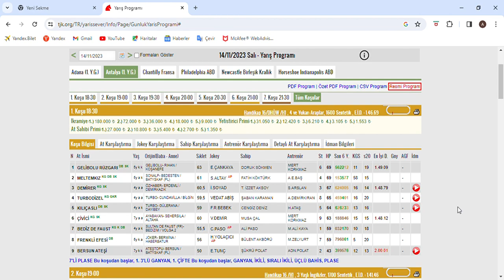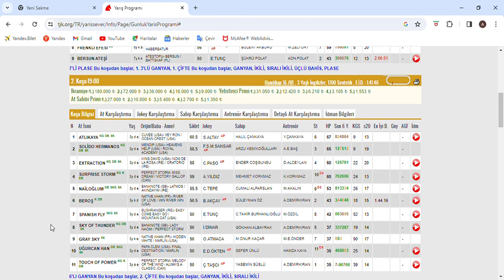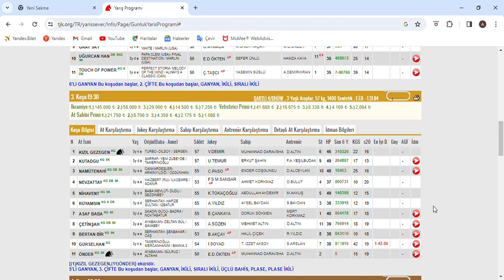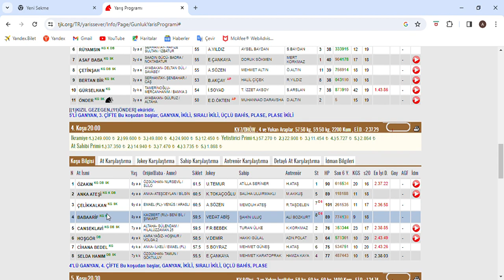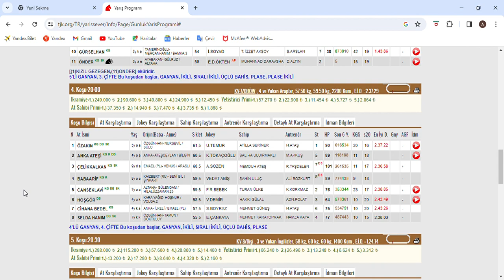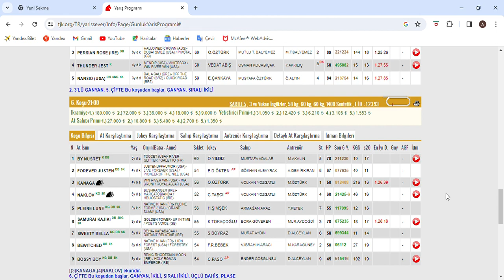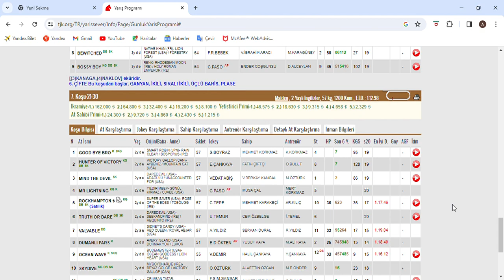SON DÜZLÜK 14 KASIM 2023 SALI ANTALYA AT YARIŞ TAHMİNLERİ